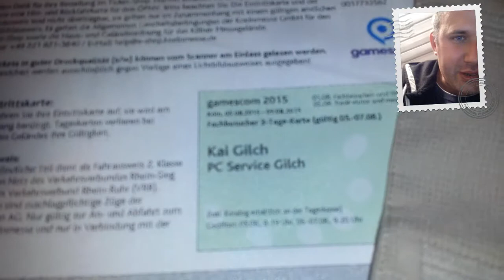Morgen geht's zur Gamescom 2015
Henner ist 3 Tage auf der Gamescom 2015 in Köln